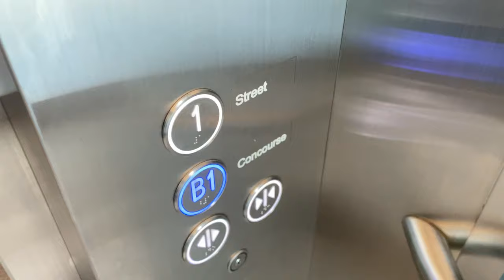KONE S MONOSPACE MRL @ TE25 TANJONG KATONG [EXIT 3 LIFT]